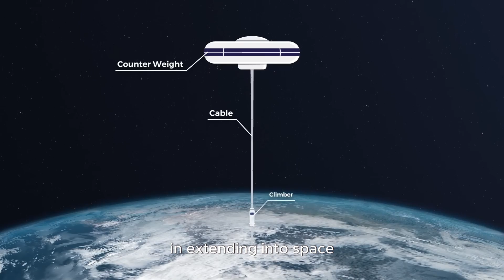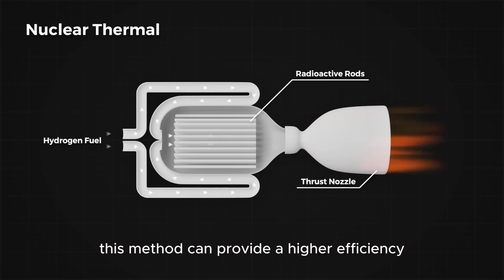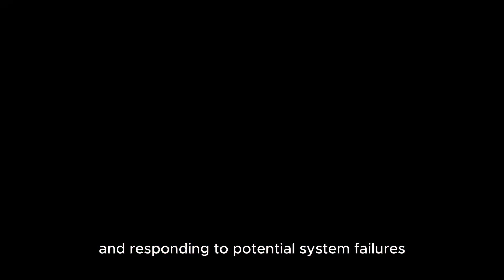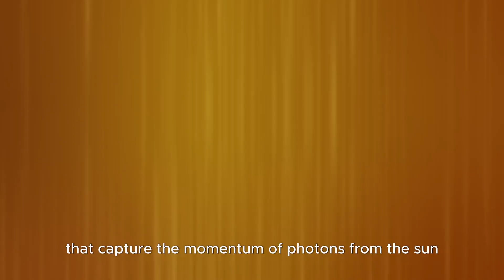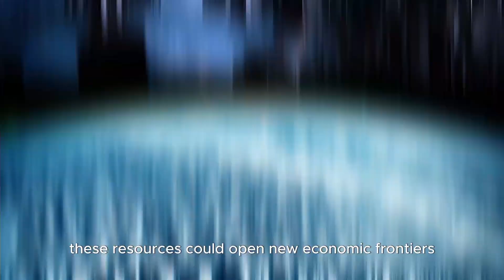Top 10 Future Aerospace Technologies That Will Change the World!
In this video, we explore the top 10 future aerospace technologies that are set to revolutionize the world! From reusable rockets and space elevators to nuclear propulsion and hypersonic travel, these groundbreaking innovations are paving the way for a new era of space exploration, travel, and sustainability. Discover how space tourism, AI in aerospace, and space mining will transform human life on Earth and beyond.

We'll dive deep into:

Reusable Rockets 🌍🚀 00:00 - 01:00
Space Elevators 🏗️ 01:00 - 01:55
Nuclear Propulsion ⚛️ 01:55 - 03:00
Advanced Space Habitats 🛸03:00 - 03:50
Hypersonic Travel ✈️ 03:50 - 04:47
Space Tourism 🌌 04:47 - 05:32
Artificial Intelligence in Aerospace 🤖  05:32 - 06:24
Advanced Materials and 3D Printing 🛠️ 06:24 - 07:12
Solar Sails ☀️🛶 07:12 - 07:57
Space Mining 🚜🪐 07:57 - 08:42